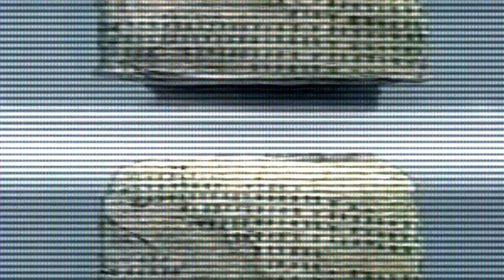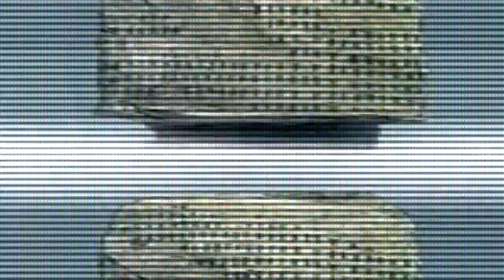SPC-003 [Biological Motherboard]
alive biological computer euclid featured organic radioactive scp self-replicating thermal